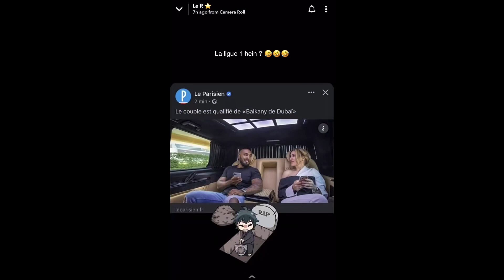UN AMI DE BOOBA MENACE ET CLASH VIOLEMMENT MARC BLATA ET NADÉ ! 😱💥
Dans cette vidéo, un ami de Booba est très en colère contre Marc Blata et Nadé ! En effet, Rachid a décidé de s’en prendre violemment au couple parce qu’ils continuent de mentir à leur communauté !!! 😱💥